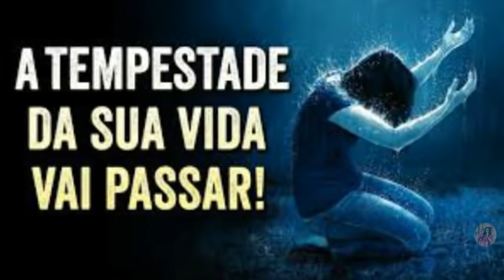CLAMA A MIM RESPONDESTE-EI. JOSÉ GOMES & THIAGO